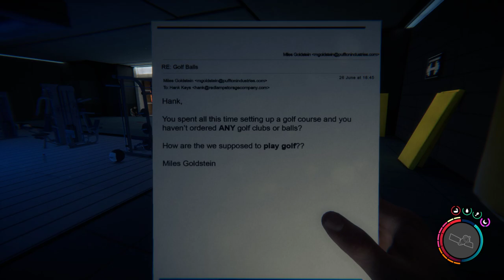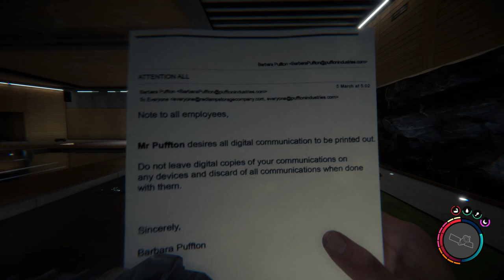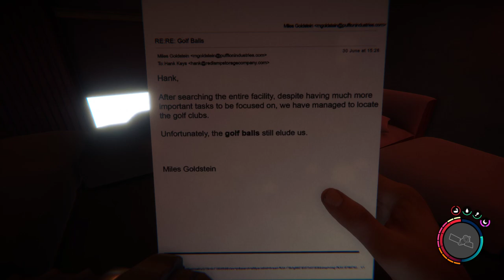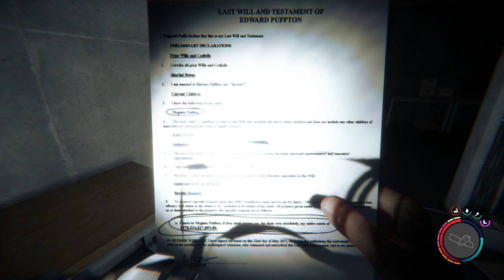Sons of the Forest - Part #17 We got the Best Weapon of the game